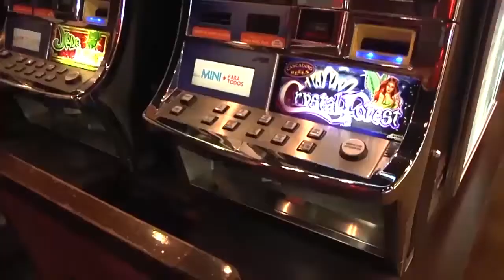TV5 NOTICIAS EDICIÓN 24 DE FEBRERO 2016